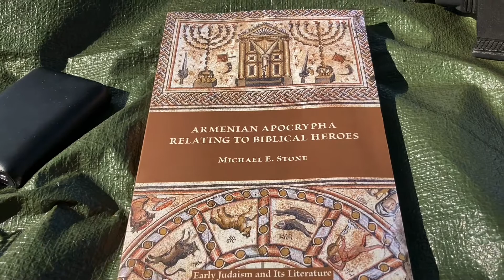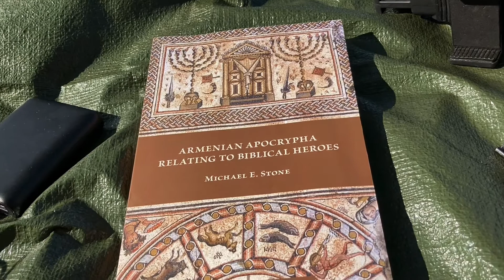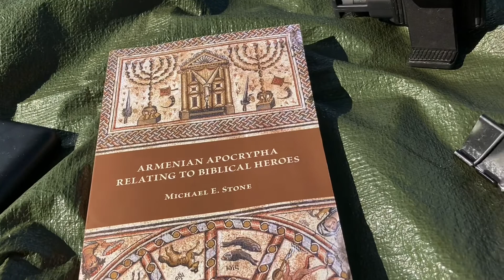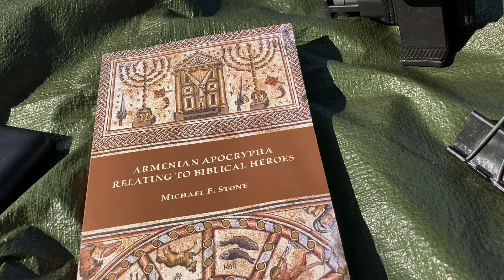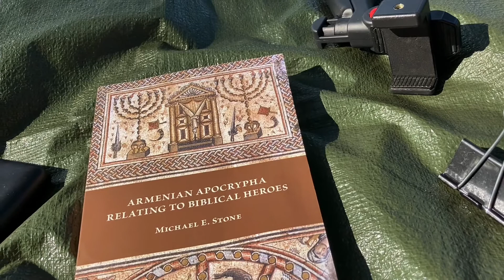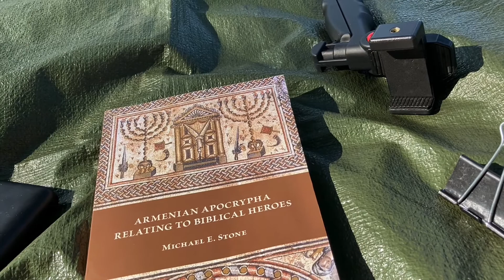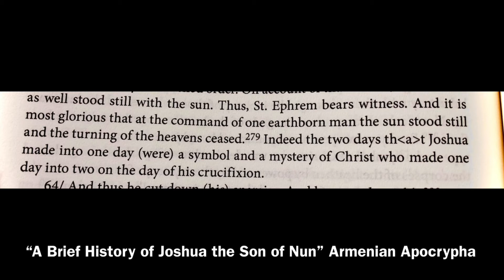Revelation of Joshua at the Battle of Jericho